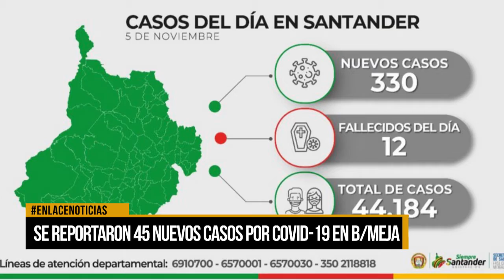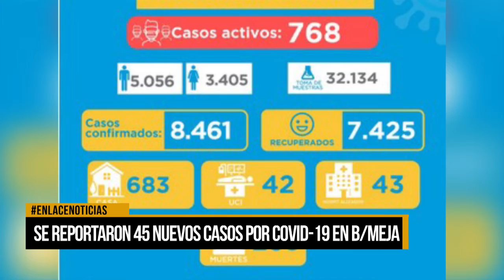Se reportaron 45 nuevos casos de Covid-19 en la ciudad